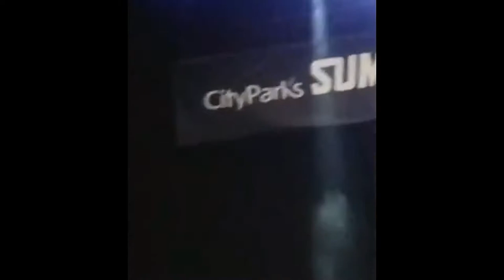YOUNG MA LIVE CONEY ISLAND ISSA VLOG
I went to see young ma live in concert it was super lit guys